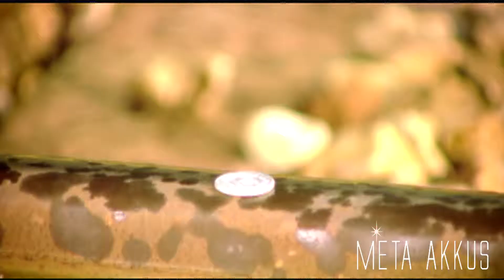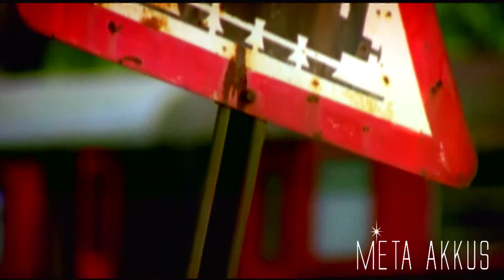Kıraç Senden Başka (official video) Directed By Meta Akkus